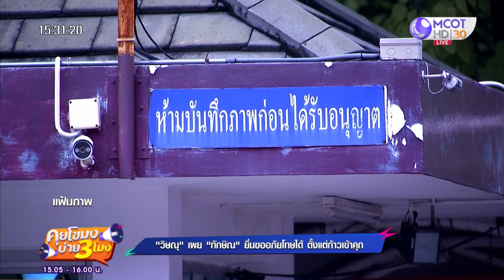'วิษณุ' เผย 'ทักษิณ' ยื่นขออภัยโทษได้ ตั้งแต่ก้าวเข้าคุก (27 ก.ค. 66) | คุยโขมงบ่าย 3 โมง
คุยโขมงบ่าย 3 โมง | 27 ก.ค. 66 On Air
'วิษณุ' เผย 'ทักษิณ' ยื่นขออภัยโทษได้ ตั้งแต่ก้าวเข้าคุก